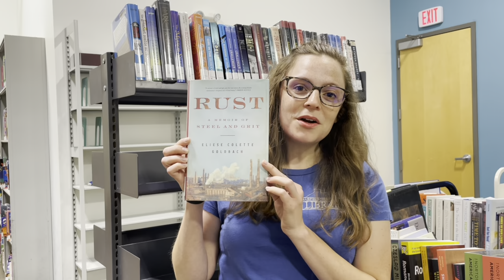More Summer Reading Recommendations | FCDL Tails and Tales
We have more summer reading picks for you including horror, nonfiction, humor, and manga! A little something for everyone.